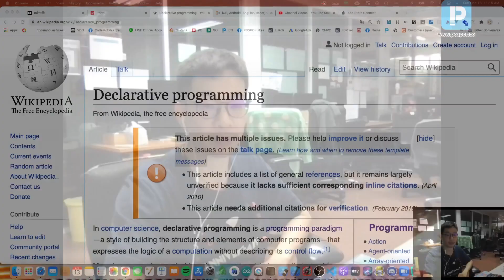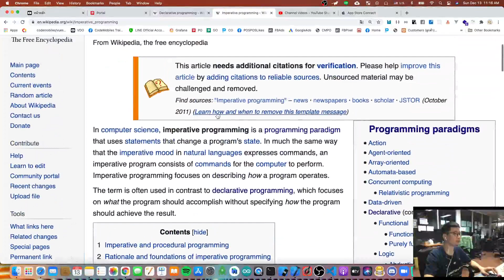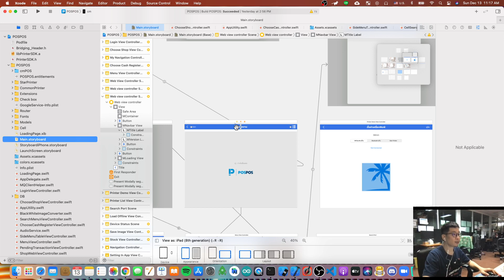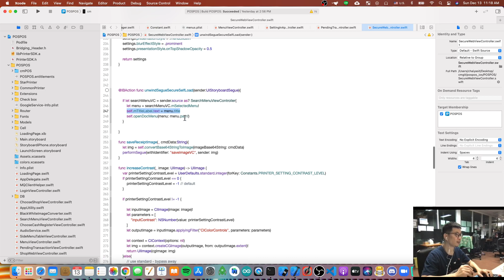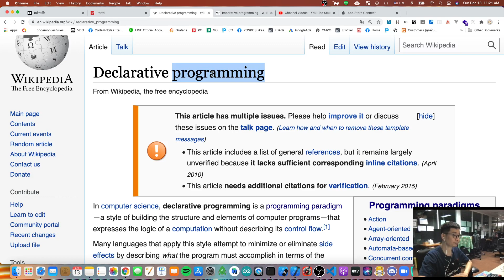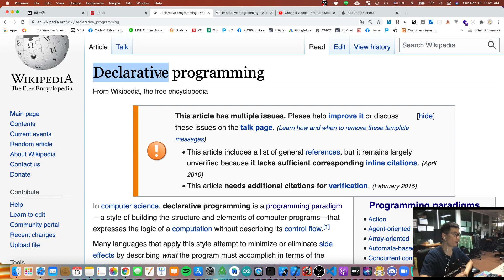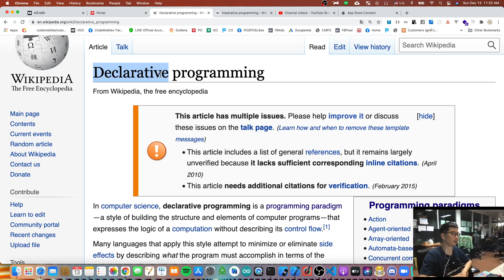CMDevTalk อะไรคือ Declarative Programming?